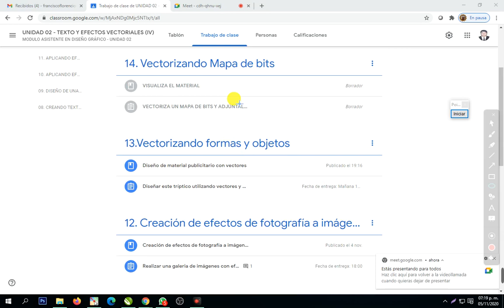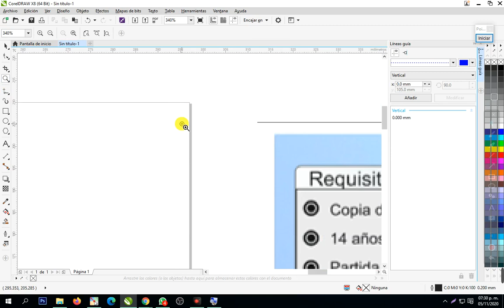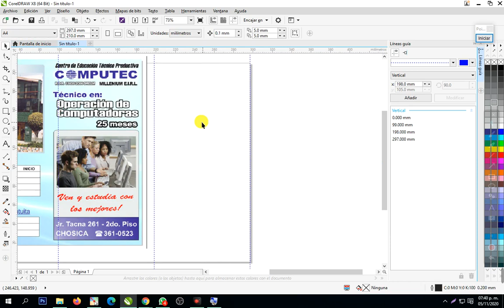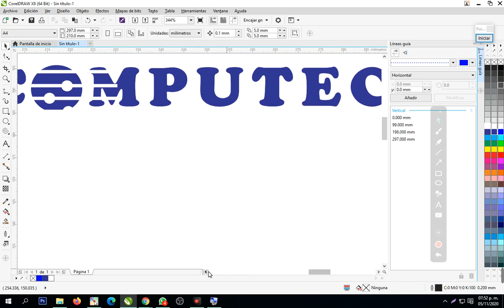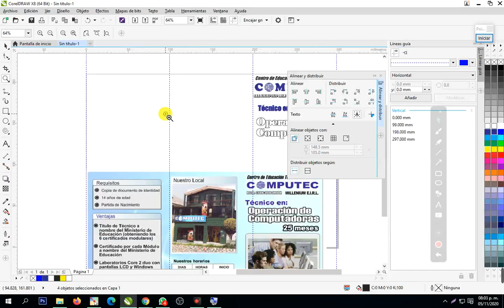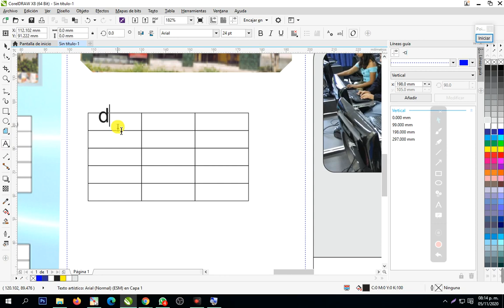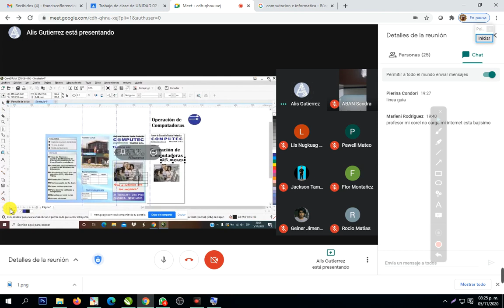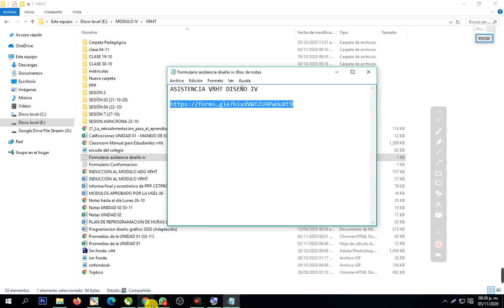Sesión 05 11